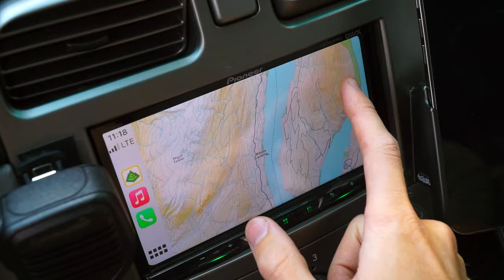Overlanding is NOT Off Roading!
Curious about the difference between overlanding and offroading? In this video, we'll break down the key differences and help you understand which one is right for you.

Whether you're new to overlanding or offroading, or just looking to learn more, this video is for you. We'll cover everything from the definition of each activity to the mods needed to tips for beginners. By the end, you'll have a better understanding of the world of overlanding and offroading and be ready to hit the trails in your Subaru or any other vehicle as well as how to start overlanding.

The Forester: Built over a few years the 2004 Subaru Forester XS was built to test the limits of what is capable in an early 2000's Subaru with bolt-ons. Created for overlanding adventures it takes on the hardest offroad trails while having everything for camping. The Forester features: custom interior, rooftop tent, ARB rack with custom mounts, high clearance bumper, winch, Hella lights, transmission cooler, sway bar delete, offroad coilovers, AT tires, Beadlock wheels, overland kitchen and engine and trans skid plates. And to many people's surprise often keeping up with full-size 4x4s.

Looking for parts?

About Chase Schrader: Based in Alberta, Canada, Chase Schrader is a multidisciplinary digital creative that focuses on automotive content. Through his two Subarus, a 2004 STi and 2004 Forester, he actively engages in both the race and overland community. As a community member, he engages with others and looks to further develop it through his networks.

Misha Dioxin - From the Arctic Circle - To the southern seas